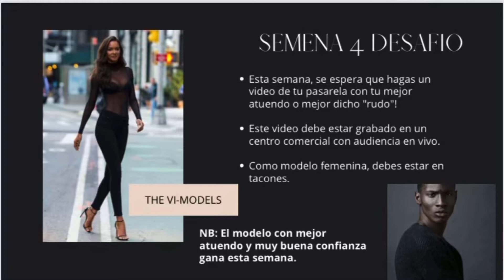The VI-Models Batch 3 Competition ( Episode 4)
Welcome to the VI-Models Batch 3 Competition!!

This is a 13weeks competition that incorporates models from different countries, in search of a Brand Ambassador for Sense N’ Style Magazine.

We currently have models from;
Kenya
Nigeria
Bolivia
South Africa

During these 13 weeks, the models would be given different task challenges & the overall winner would get a chance to be the Brand Ambassador for Sense N’ Style Magazine, and win a cash prize of $1,000!!